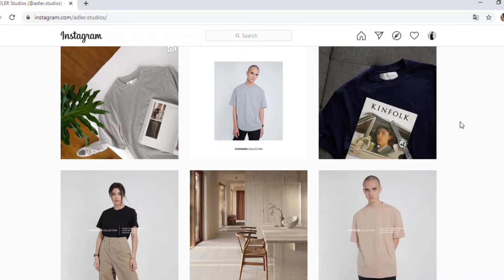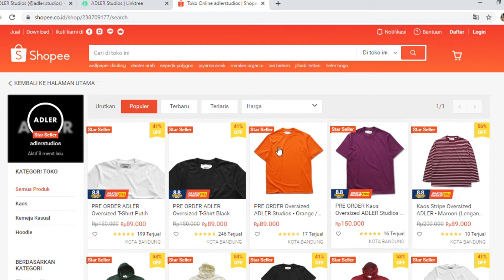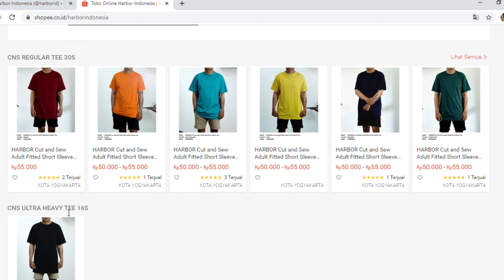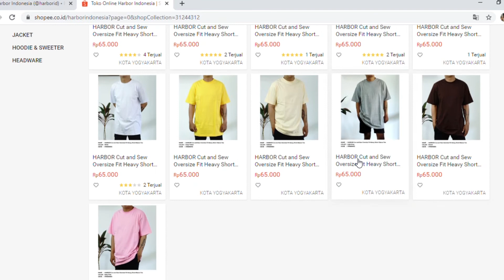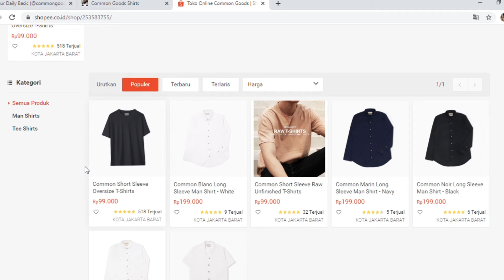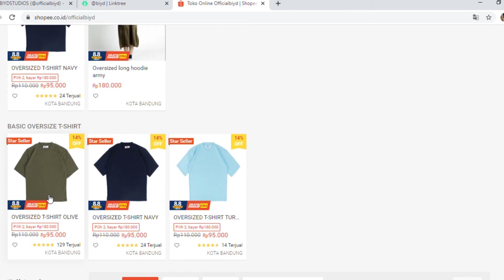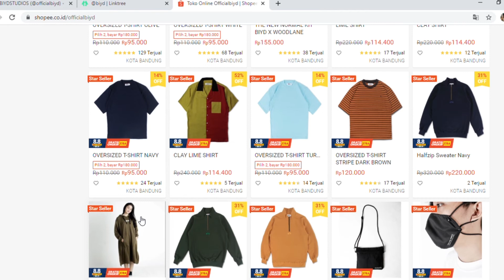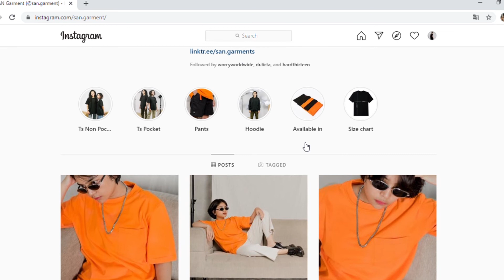REKOMENDASI KAOS OVERSIZE POLOS UNDER 100RIBU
BALIK LAGI DI SEGMEN
Dan di video ini gw bakal kasih ke kalian beberapa rekomendasi "kaos oversize polos Under 100 ribu "

Nah , kalau udah nonton dan kalian langsung pengen belanja nih gue permudah dengan kasi link nya, tapi kalian harus nonton dulu ya biar tau nih si brandnya kaya gimana!

Kalo kalian punya brand rekomen yang sesuai sama judul, boleh sharing di kolom komentar,
dan juga kalau ada ide untuk episode 5versilocalvin selanjutnya , boleh komen di kolom komentar yah,

EH iya follow juga instagram gue, siapa tau gw bakal ngadain giveaway di instagram, siapa tauuuuuuu